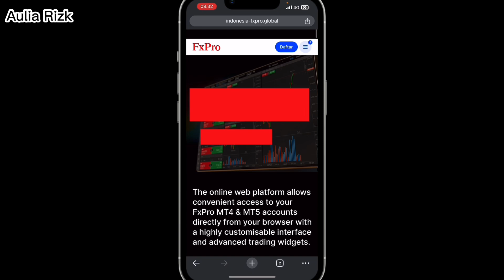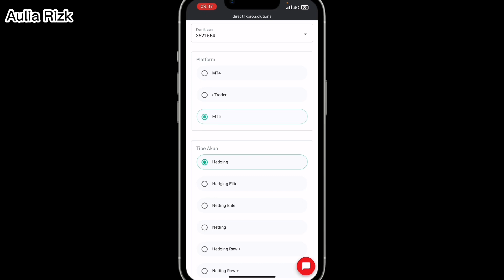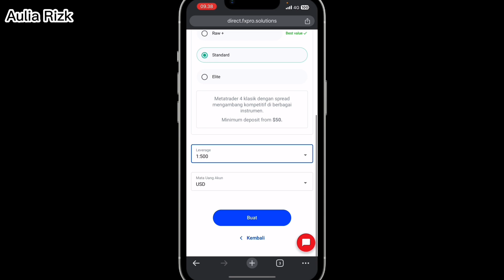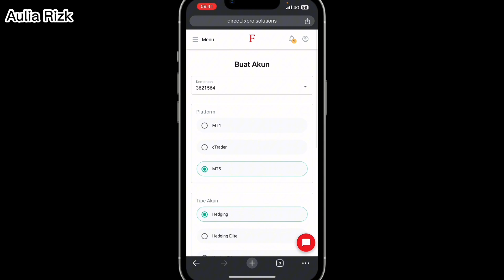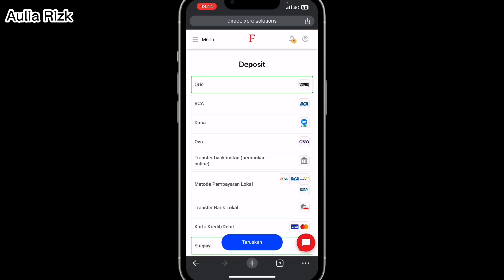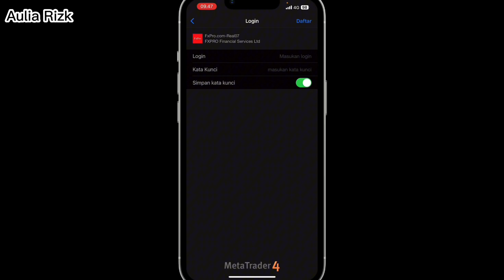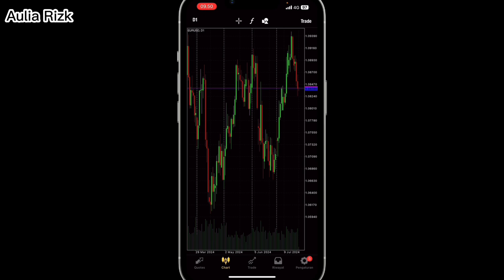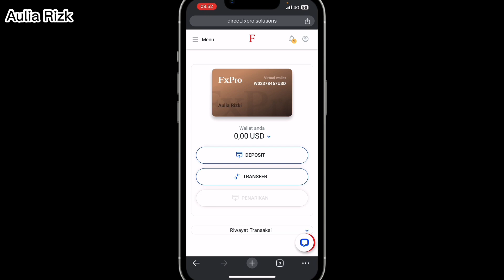Cara Trading Forex Di Broker FxPro Untuk Pemula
Cara Trading Forex Di Broker FxPro Untuk Pemula,bagi kalian yang ingin mulai trading di broker forex FxPro,kalian bisa tonton video ini,karena di video ini akan di bahas secara lengkap bagaimana cara trading forex di broker FxPro untuk pemula.

belajar trading pemula
belajar trading dari 0 di broker fxpro
belajar forex untuk pemula
trading forex di fxpro
fxpro trading